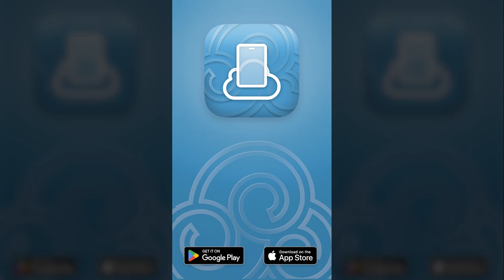Erstelle Kostenlos Deine Eigene Website auf Deinem Handy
FreeSite: Website-Maker App

FreeSite ist die Lite Version von SimDif

FreeSite: Erstelle eine gratis Website mit einer gratis Website Builder App & gratis Hosting